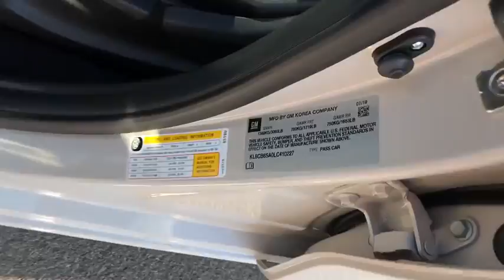2020 Chevrolet Spark Carson City, Reno, Yerington, Northern Nevada, Elko, NV 20-0202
Toasted Marshmallow New 2020 Chevrolet Spark available in Carson City, Nevada at Champion Chevrolet Reno. Servicing the Reno, Yerington, Northern Nevada, Elko, NV area.